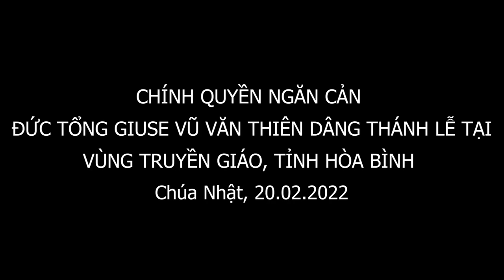2 KẺ LẠ MẶT NGĂN CẢN ĐỨC TỔNG GIUSE VŨ VĂN THIÊN DÂNG THÁNH LỄ TẠI HÒA BÌNH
CHÍNH QUYỀN NGĂN CẢN ĐỨC TỔNG GIUSE VŨ VĂN THIÊN DÂNG THÁNH LỄ TẠI HÒA BÌNH